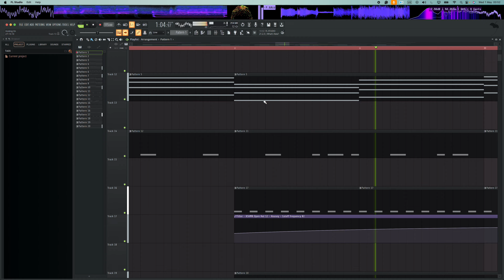keep creating \\\ 1 May '24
\\\ your daily reminder is here.